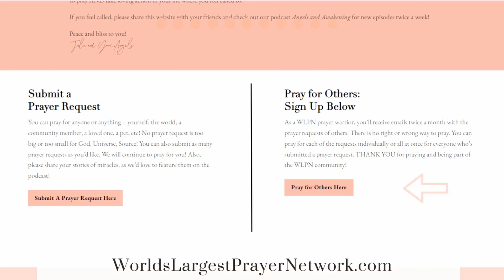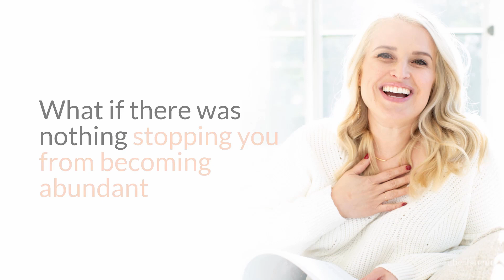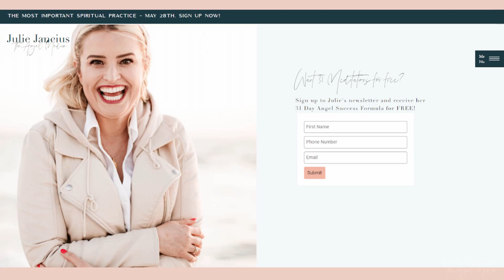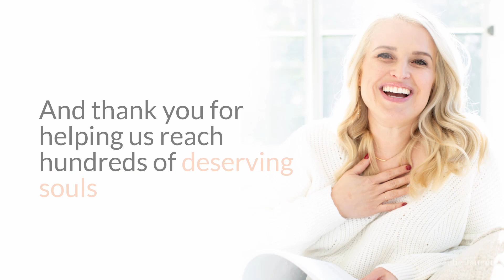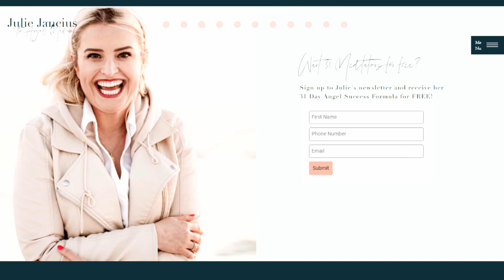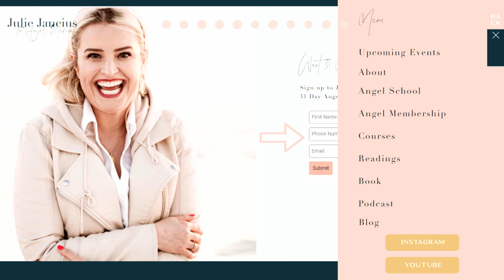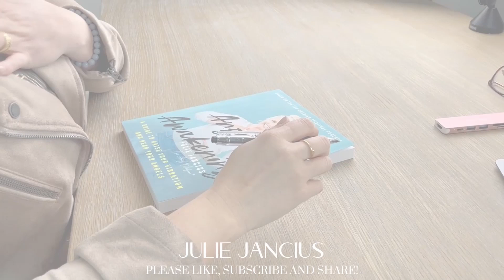A Mother's Sign for Peace and Protection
Hello beautiful souls! The angel stories from Miquela share a powerful reminder that a mother’s love continues even after they’re gone. There have been times in Miquela’s life when she has experienced intense anxiety and sadness, and her mother has created a calming presence in those moments. Listen to Miquela’s stories and see how her mother communicates in many ways including through angel numbers, music and nature.

DRAWING WINNER
Leave a 5-star positive review of this show or Julie’s book, to be entered into a drawing to win a free session.
Congratulations to Lindsey D. who is our winner for the month of February!